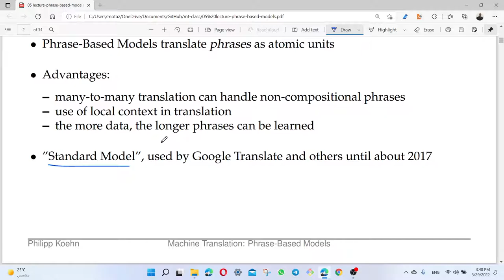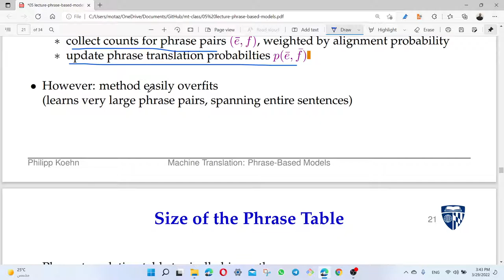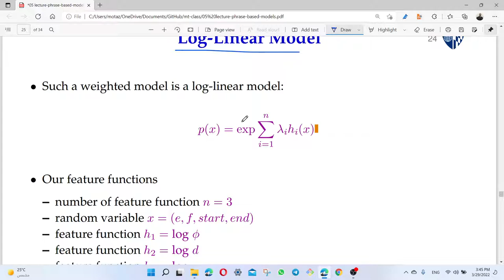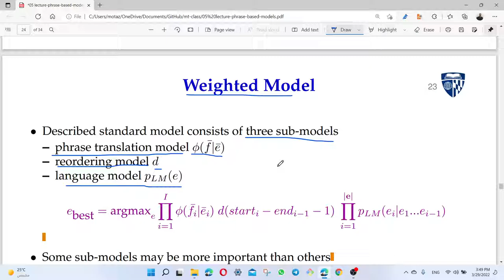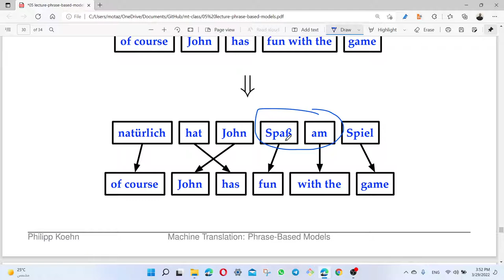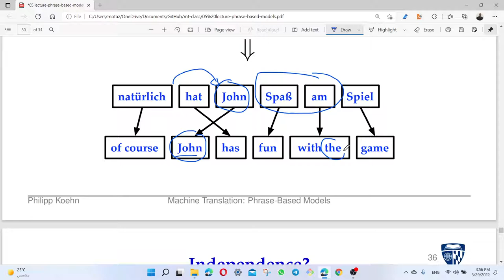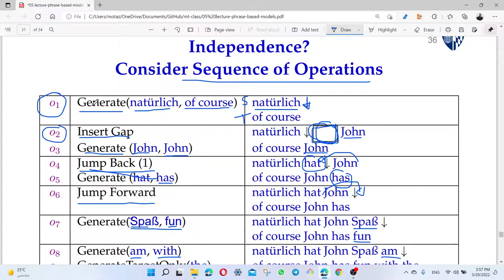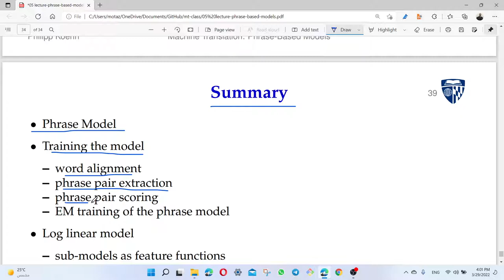MT: Phrased Based Machine Translation Model - Part2